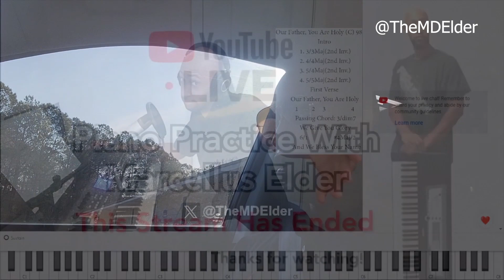What Happened To My Yamaha MM6 Keyboard and What Messed Up The Rest Of Yesterday...